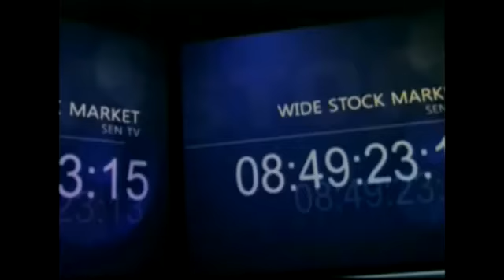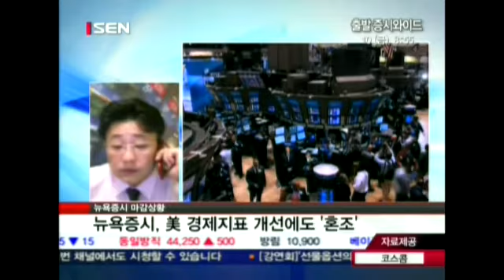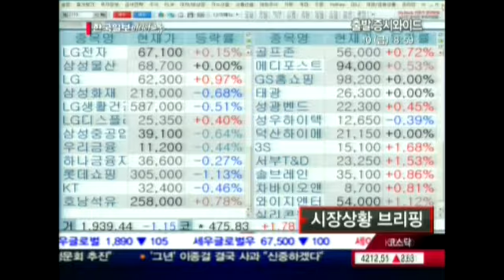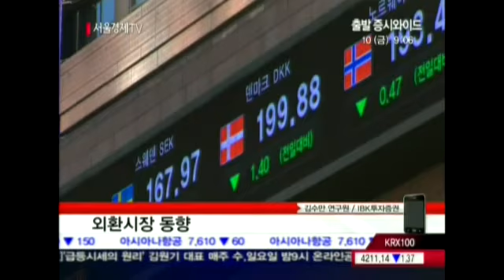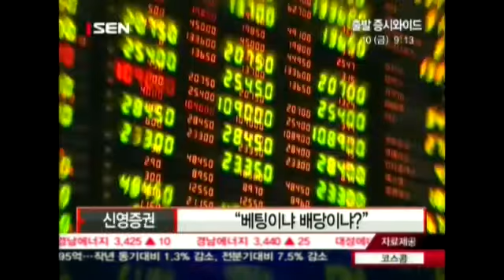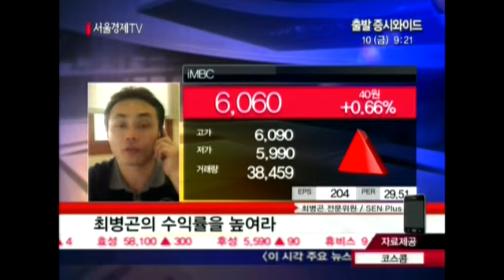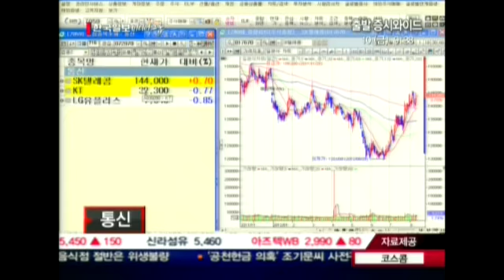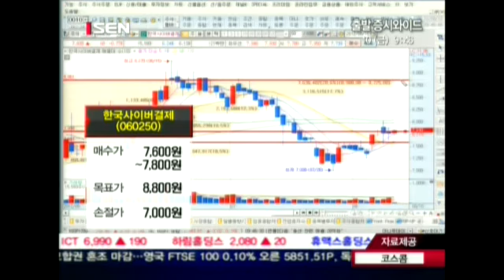20120810_출발 증시와이드_40회_1부